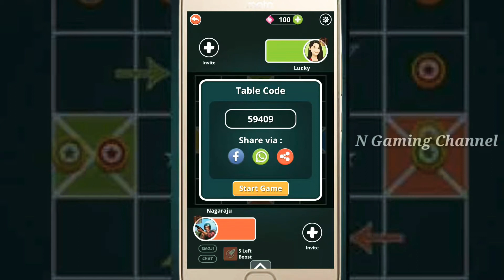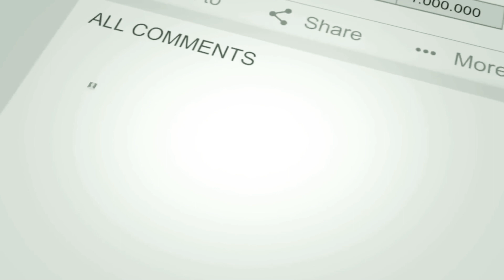ISTO King 👑 - Ludo Game Me & My Sister || Me & My Sister How To Playing ISTO King 👑 Part 2 Game